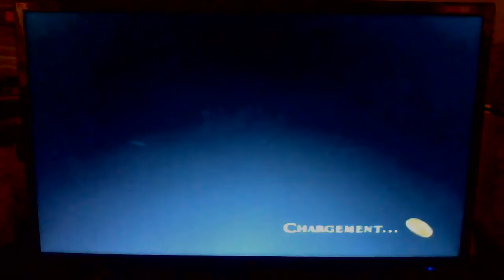Amon hem gimli